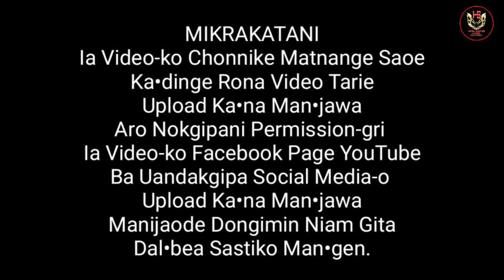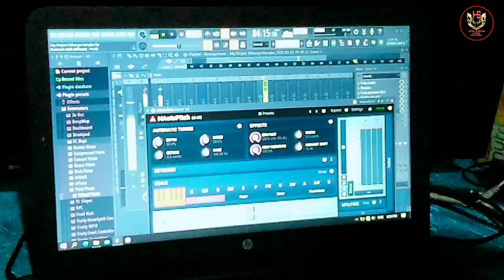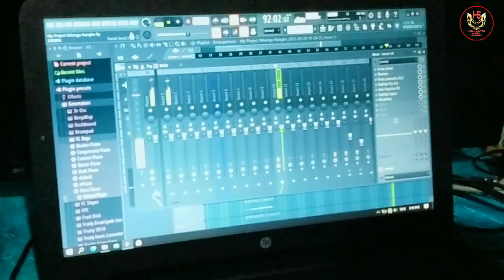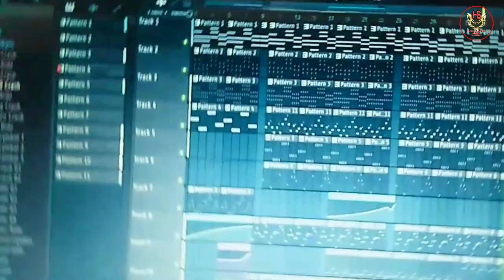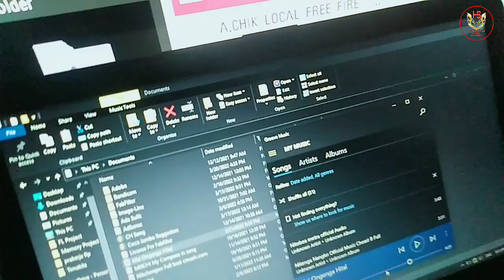Gisik Saenga|Git Record Ka•enga(Rough Recorded)HS Hital A•gitok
IMPORTANT NOTICE
              MIKRAKATANI ⚠️

Ia Video ko Chonnike Matnange Ka•dinge Saoe Rona Video Tarie Upload Ka•na Man•jawa
Aro Nokgipani Permission gri Ia Video ko Dingtang Dingtang Social Media o Upload Ka•na Man•jawa Manijaode Dongimin Niam Gita Dal•bea Sastiko Man•gen.

Recorded
Home Studio

MDS
GARO BEAT
CHEAST B
HS HITAL A•GITOK
DMC

And Leave Your Comments In Comment Box.
To My Channel For More Entertainment Videos,
Music Videos And Vlog Videos.

Work HS Hital A•gitok

                          MITELA